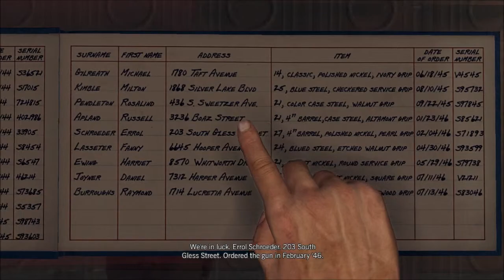L.A. Noire Walkthrough-Case #01 Part #2-Upon Reflection [HD]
L.A. Noire is a 2011 action-adventure third-person shooter neo-noir crime video game developed by Team Bondi and published by Rockstar Games. It was released for PlayStation 3, Xbox 360 and Microsoft Windows.L.A. Noire is set in Los Angeles in 1947 and challenges the player, controlling a Los Angeles Police Department (LAPD) officer, to solve a range of cases across five departments.Players must investigate crime scenes for clues, follow up leads, and interrogate suspects, and the players' success at these activities will impact how much of the cases' stories are revealed.
The game draws heavily from both the plot and aesthetic elements of film noir, stylistic films made popular in the 1940s and 1950s that share similar visual styles and themes, including crime and moral ambiguity. The game uses a distinctive colour palette, but in homage to film noir it includes the option to play the game in black and white. Various plot elements reference the major themes of gum-shoe detective and mobster stories such as Key Largo, Chinatown,The Untouchables, The Black Dahlia, and L.A. Confidential.
L.A. Noire is notable for using Depth Analysis's newly developed technology MotionScan, whereby the actors portraying the game's characters were recorded by 32 surrounding cameras to capture facial expressions from every angle.The technology is central to the game's interrogation mechanic, as players must use the suspects' reactions to questioning to judge whether or not they are lying.
L.A. Noire is the first video game to be shown at the Tribeca Film Festival.Upon release, the game received wide acclaim for its advances in storytelling and facial animation technology. As of February 2012, both PC and console versions have sold nearly 5 million copies combined.